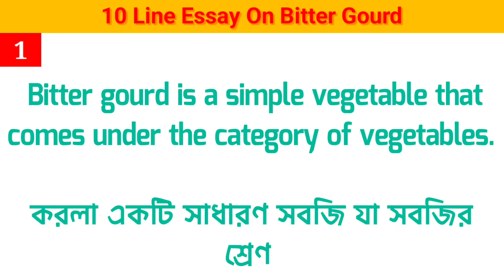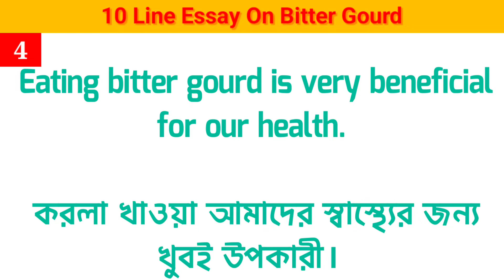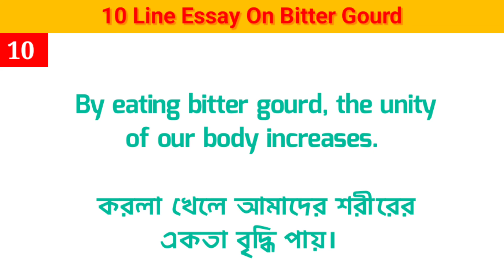10 lines essay on Bitter Gourd || 10 lines writing on Bitter Gourd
10 lines essay on Bitter Gourd || 10 lines writing on Bitter Gourd || Bitter Gourd Essay

👇About this video 👇
essay on bitter gourd
short essay on bitter gourd
para on bitter gourd
10 lines on bitter gourd
paragraph on bitter gourd
simple essay about bitter gourd
10 lines essay on bitter gourd
essay on bitter gourd for kids
10 lines essay about bitter gourd
speech on bitter gourd
10 simple lines on bitter gourd
essay on bitter gourd in english
describe bitter gourd
few lines about bitter gourd
10 lines on bitter gourd for kids
bitter gourd essay

🔎 HASHTAGS 🔎
LIKE_SHARE_AND_SUBSCRIBE_OUR_CHANEL